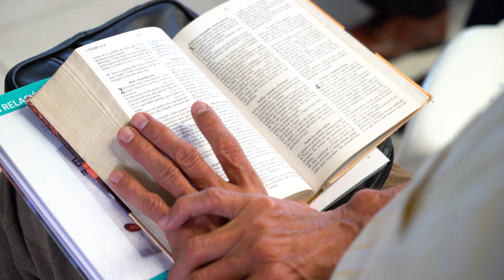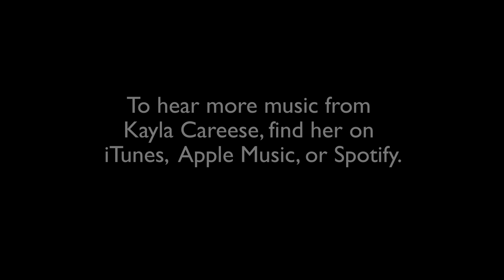March 7 - Seek God Seek Life by Kayla Careese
A song by Kayla Careese.